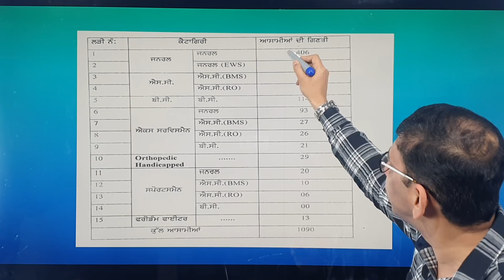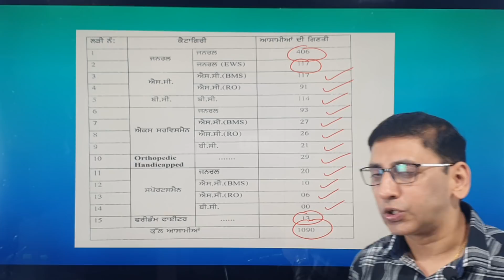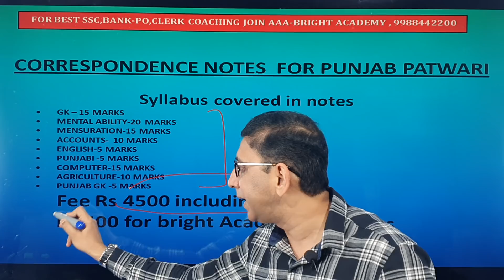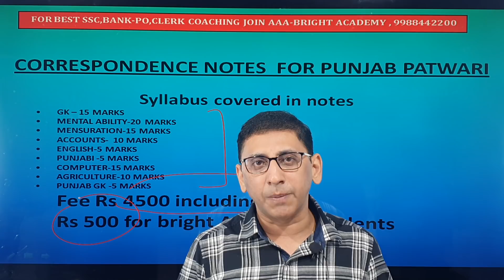Punjab Patwari Recruitment 2020 Notification : Official Detail of Punjab patwari recruitment 2020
Punjab Patwari Recruitment 2020 Notification : Official Detail of Punjab patwari recruitment 2020 is coming soon. Department issued an official Notice on the website today on 06th March 2020.

Dear Viewers official notification/notice for recruitment of 1090 Patwari in Punjab is out.In this video we will discuss number of posts in punjab patwari recruitment 2020.

1. No duplicacy or editing of the videos is allowed without the written permission of the publisher.

2. All the dispute are subject to Chandigarh Jurisdiction only.

@ Copyright Reserved
AAA BRIGHT ACADEMY